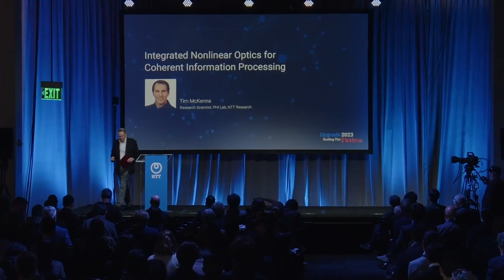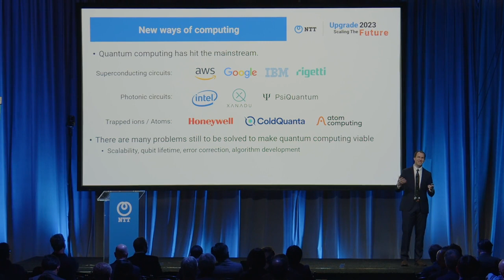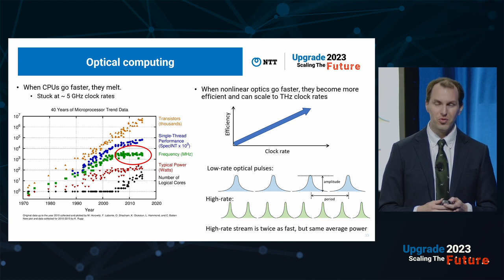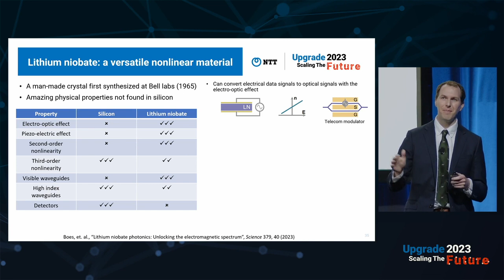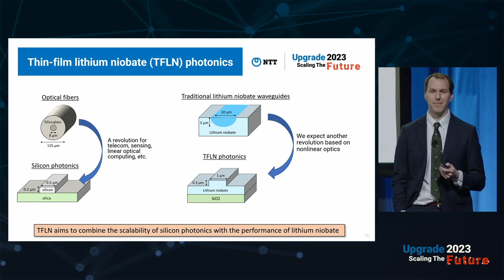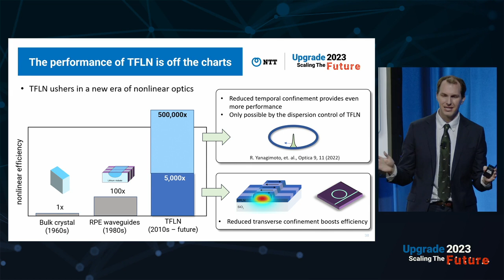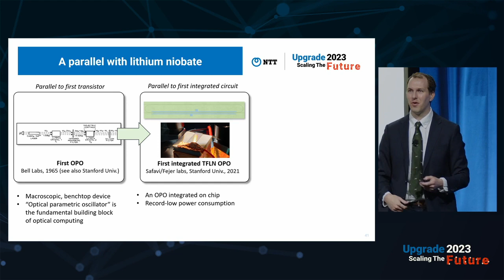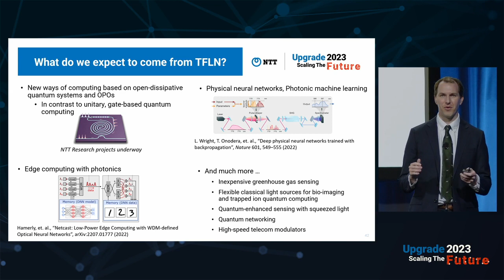Integrated Nonlinear Optics for Coherent Information Processing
Tim McKenna, Research Scientist, PHI Lab, NTT Research, Inc.

Efficient solutions to combinatorial optimization problems would widely benefit the areas of drug discovery, machine learning, compressed sensing, scheduling, logistics, circuit design, and communication networks. However, the world currently lacks the available computing resources required to solve hard optimization problems at relevant time and energy costs. NTT Research seeks to disrupt the status quo by developing alternative computing schemes based on coherent networks and integrated photonics technologies.

This talk shared recent progress with lithium niobate photonic integrated circuits and show how recent breakthroughs can change the game for information processing. NTT Research is actively developing photonic circuits based on thin-film lithium niobate (TFLN) with orders of magnitude advantage in efficiency compared to traditional nonlinear optical platforms and the promise to scale to large systems for information processing with light.

Tim McKenna enjoys waves and particles of all kinds but focuses on light and microwaves as he probes the limits of on-chip integrated systems to perform tasks in the areas of computing, communications, and sensing. He feels driven to combine breakthroughs in quantum information science with advances in nanofabrication, thereby pushing forward the state of the art of information processing. Mr. McKenna believes the future of quantum technologies relies upon the scalable integration of systems on the surface of a chip.